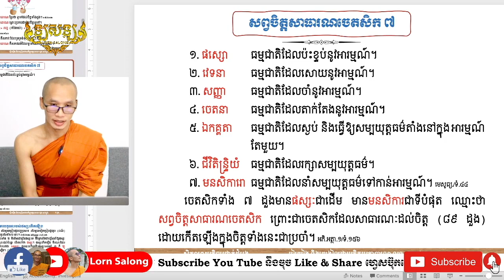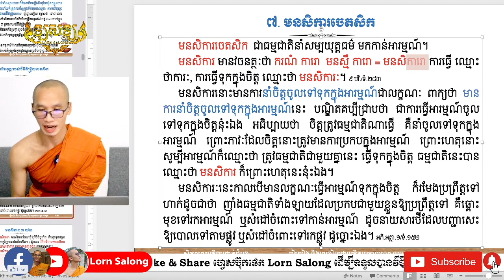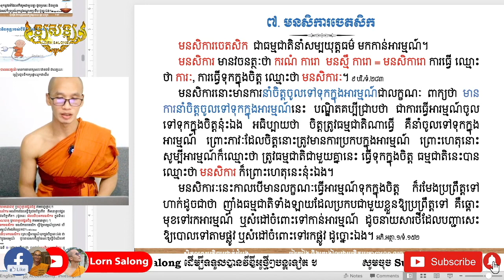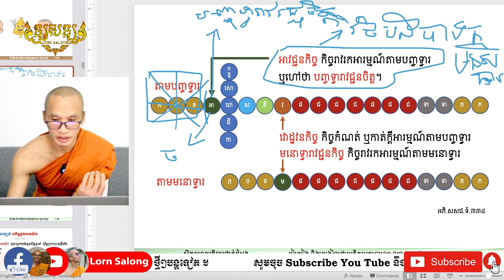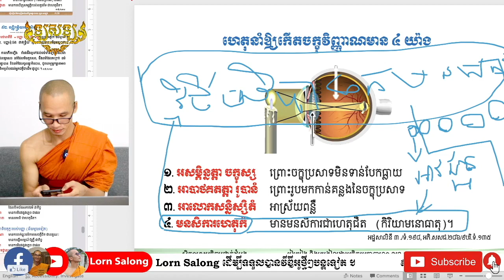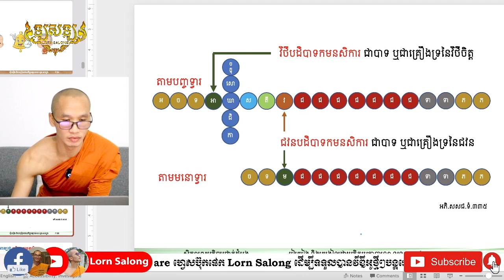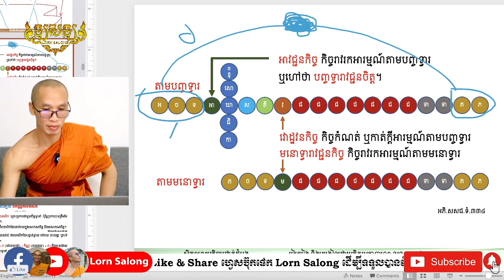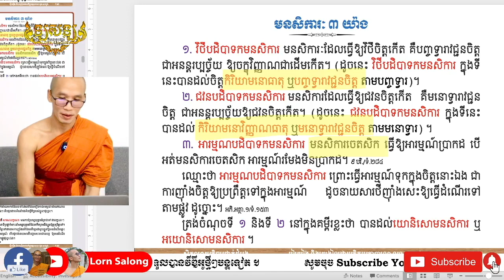ចេតសិកភាគ ៧ មនសិការចេតសិក និង មនសិការៈ ៣ យ៉ាង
🔴 បរិច្ឆេទទី ២ សិក្សាព្រះអភិធម្មថ្នាក់ដំបូង ភាគ ៧
៧. មនសិការចេតសិក
- មនសិការៈ ៣ យ៉ាង
រាត្រីទី ១ សប្តាហ៍ទី ៤
សៅរ៍ ១២កើត កត្តិក ខាល ចត្វាស័ក ព.ស.២៥៦៦
 ៥ វិច្ផិកា គ.ស. ២០២២
វត្តឧណ្ណាលោម ភ្នំពេញ